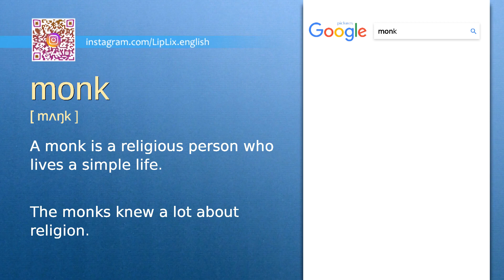Monk : b1 level english vocabulary lesson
In this english video we will see what the word "Monk" means. It's an English word from b1 level vocabulary list.

The word is "Monk", meaning is: "A monk is a religious person who lives a simple life." and example is: "The monks knew a lot about religion.".